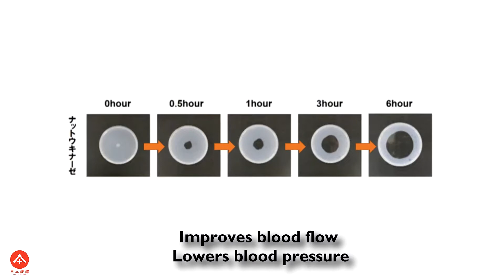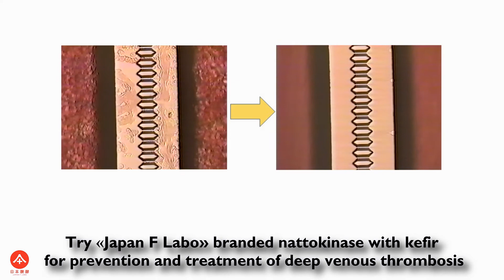Nattokinase and Kefir ENGLISH